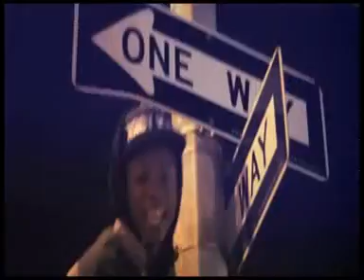Joey Bada$$ Feat CJ Fly Hardknock Official Video480p H 264 AAC